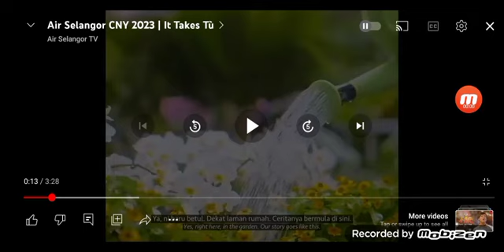air selangor cny 2023 clip in water change hiccups